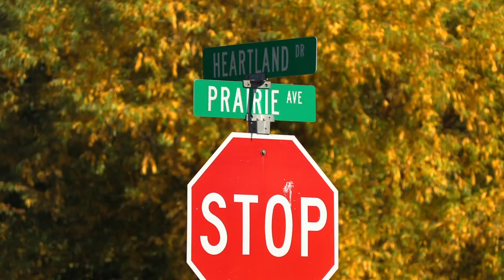CDA Violin Chicken | North Idaho News with John Webb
The Violin Chicken wants to spread positivity in 2020. This is how she does so...